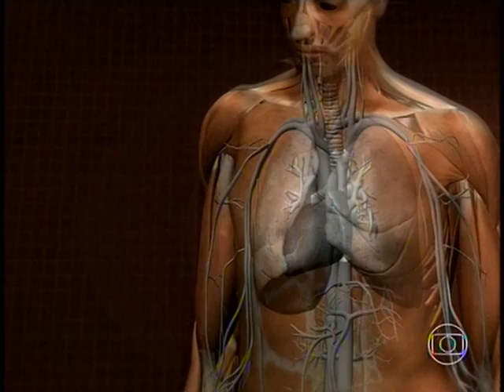FANTÁSTICO - reencontra mães que engravidaram quando usavam crack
materia feita pelo  doutor   Drauzio Varella  para ver como estão   mulheres  que estavam gravidas  há   um ano  sob o uso do crack